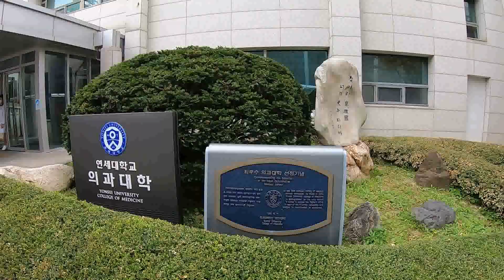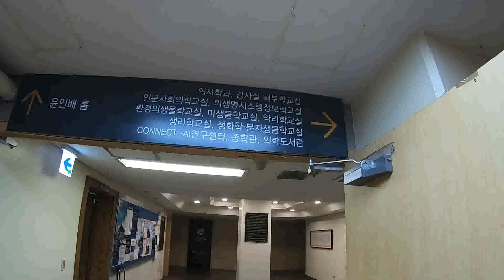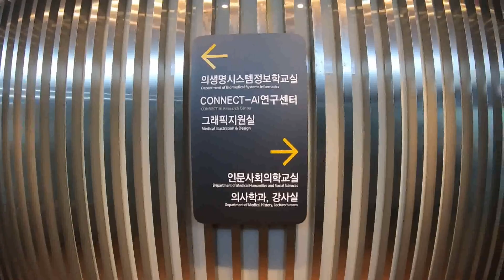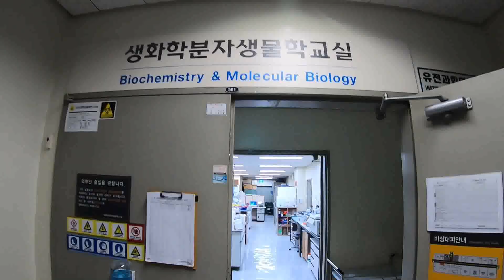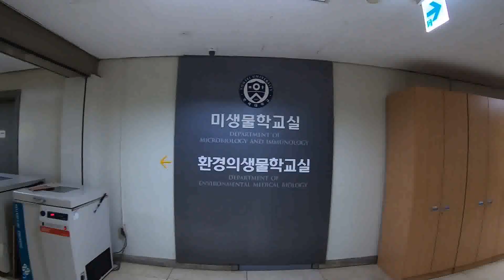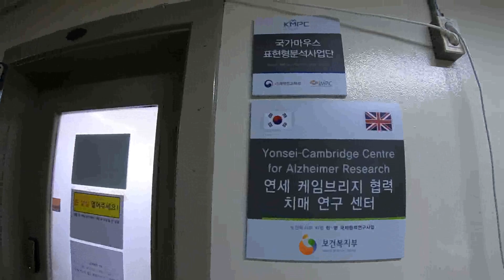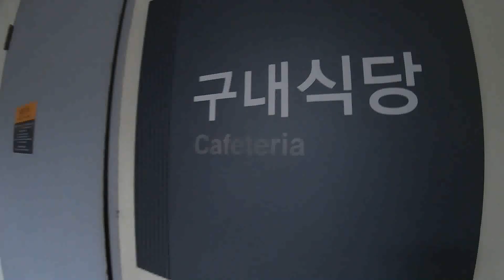연세대학교 대학원 의과학과/BK21 FOUR 연세첨단의과학교육연구단 홍보영상(의과대학)